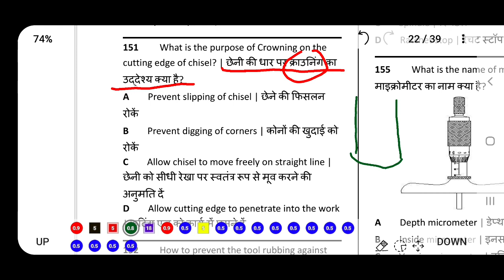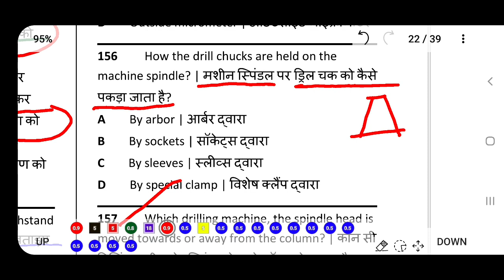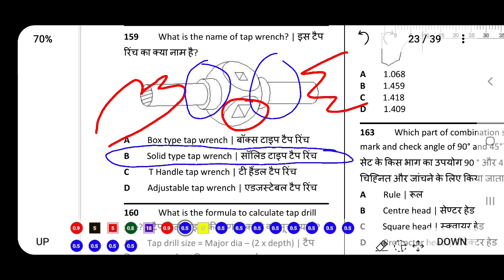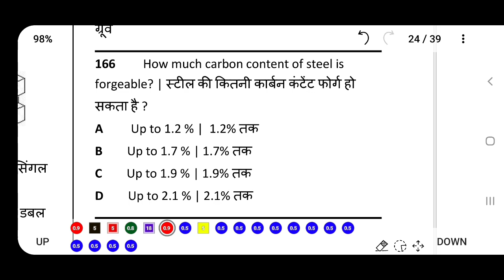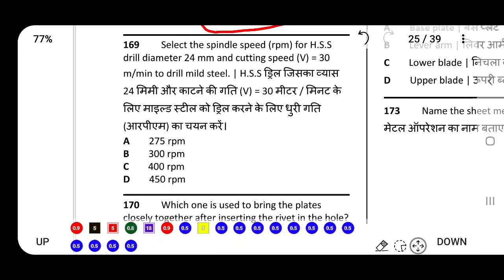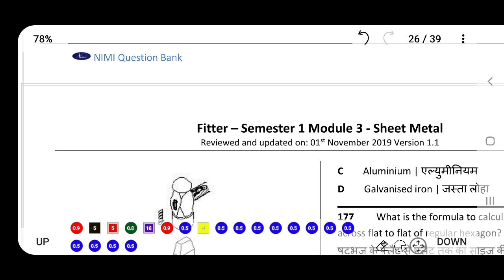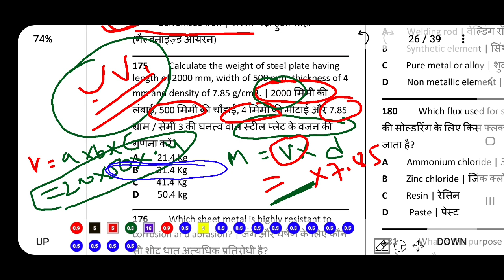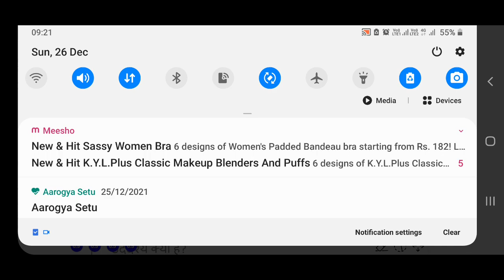fitter trade theory// फिटर ट्रेड//fitter trade 30 mcq//ट्रेड थ्योरी 30 क्वेश्चन//fitter most questio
फिटर ट्रैड
Fitter trade 30 mcq
Trade theory 30 mcq
Gutter most question

झाँसी Fitter Fighter चैनल
Fitter technical question 2021
Fitter iti theory
सभी टेक्निकल एग्जाम को 100%पास करोगे यदि आप मेरे तरीके से पढ़ते हो
3 महीने में टेक्निकल iti थ्योरी हो सकती है
Fitter optional question